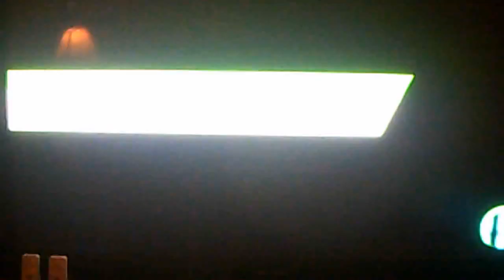Weekend smash/ SMASH BROS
"warning there is a little swering in this sorry but i couldnt film any thing so i filmed my sister and her friend ply smash bros so sorry"